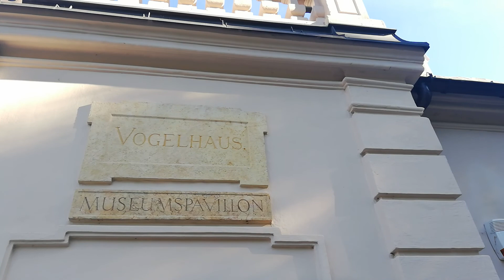AVUSTURYA SALZBURG MOZART BAHÇESI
Avusturya Salzburg un Mozart bahçesini gezdim ve sizlere de oralardan videolar çektim arkadaşlar, iyi seyirler